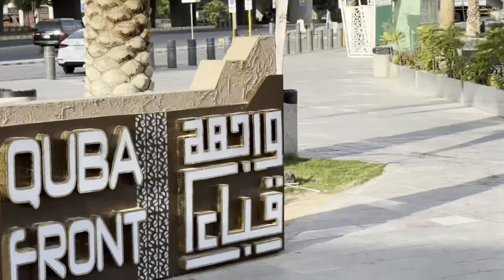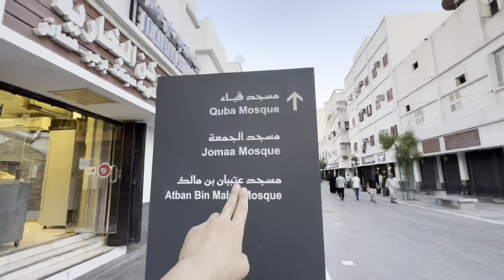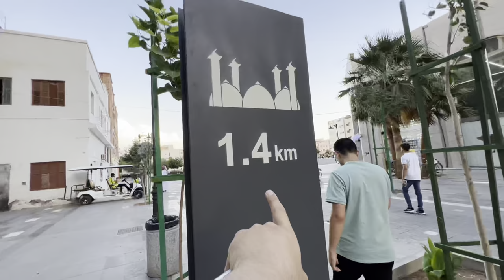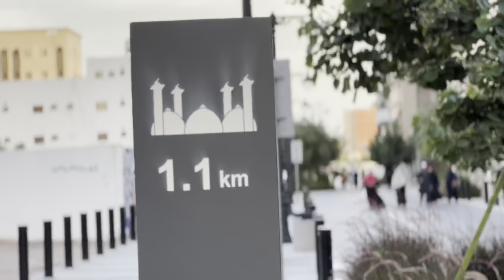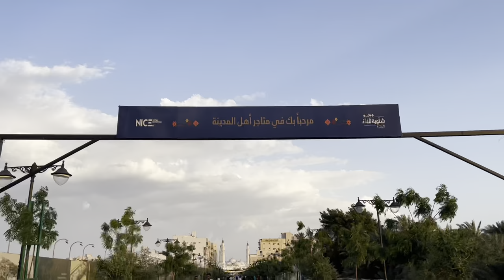DUNYODAGI ING YAXSHI YOLI SUNNAT YOLI طريق درب السنه